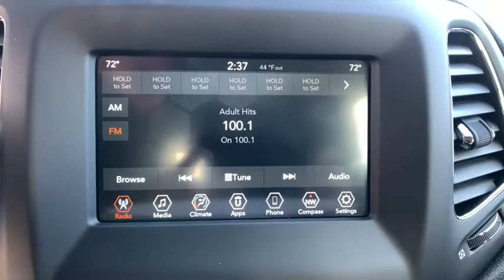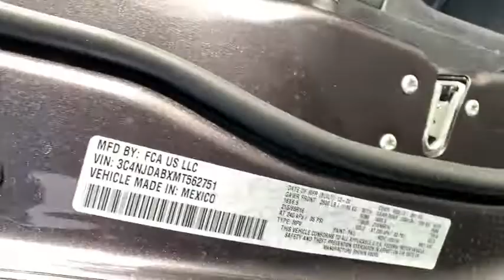2021 Jeep Compass Carson City, Dayton, Reno, Lake Tahoe, Carson valley, Northern Nevada, NV 21CP012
Granite Crystal New 2021 Jeep Compass available in Carson City, Nevada at Carson City Dodge Jeep. Servicing the Dayton, Reno, Lake Tahoe, Carson valley, Northern Nevada, NV area.
2021 Jeep Compass SPORT 4X4 - Stock#: 21CP012 - VIN#: 3C4NJDABXMT562751

50-State Emissions,Engine: 2.4L I4 Zero Evap M-Air w/ESS,Manufacturer's Statement of Origin,Quick Order Package 2GA,Transmission: 9-Speed 948TE Automatic